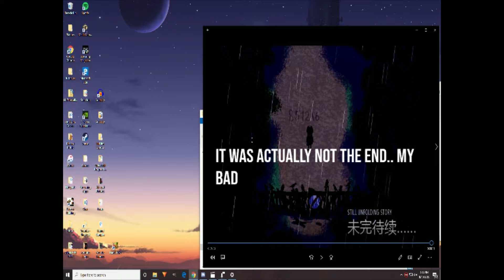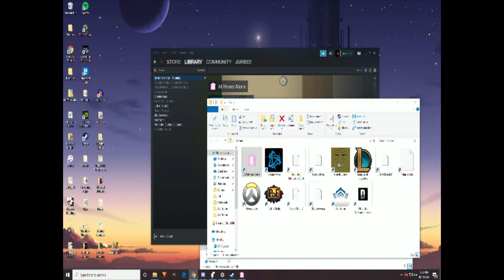SHE TURNED INTO A BABY?! | At Home Alone: Part 2 (FINAL) | Playthrough/Walkthrough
The end of the series.  It was very short, but enjoyable.  Cya next time!